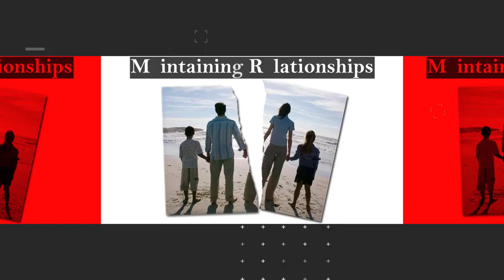Coming Home Well - Straight To The Point Episode 3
Coming Home Well & Behind the Service
Podcast

Pension Poachers is the slang for "pay for profit agents" who show up to help people with their benefits often under situations of duress.

In this episode, Paul chats with Tyler about the importance of preparing loved ones about their veteran's compensation benefits which will help to eliminate a lot of financial confusion once the veteran has passed. There are several different free services available such as state veteran agencies or American Legions, so it is wise to avoid individuals asking for compensation to help with the claims process.

Paul talks about the responsibility of the family member to notify the VA about the passing of their veteran as the compensation amounts will change so the surviving spouse will need to be knowledgeable of how this will affect their current income.  Paul and Tyler also talk about the Dependency and Indemnity Compensation (DIC) which is paid to eligible survivors of military Service Members who died in the line of duty or eligible survivors of Veterans whose death resulted from a service-related injury or disease.

Avoiding discovery moments in difficult periods of time is one of the best gifts you can give to your loved ones. Make a point to sit down and have the conversation.